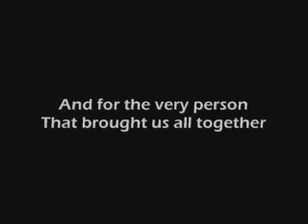Katharine McPhee "My Wish"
Another Kat montage.. it's to the song "My Wish" by Rascal Flatts as requested.